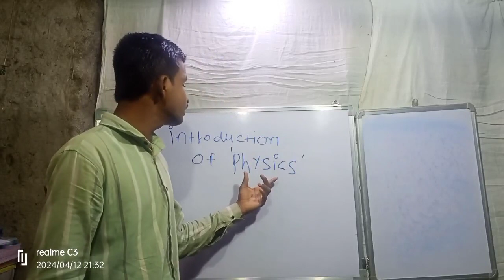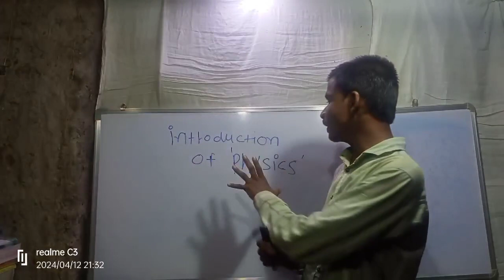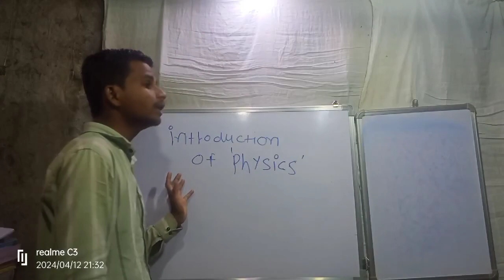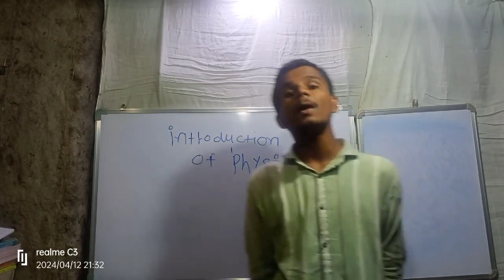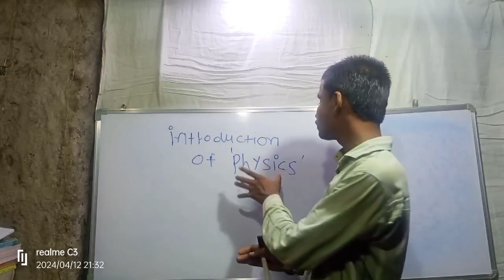Introduction of Physics By Anant kausale.....iit ...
Intro to Physics

1. Distance & Displacement

7. Normal Force

2. Speed vs Velocity

8. Static & Kinetic Friction

3. Acceleration

9. Gravitational Force

4. Scalar & Vector Quantities

10. Centripetal Force

5. Projectile Motion

11. Kinetic & Potential Energy

6. Newton's Laws of Motion

12. Momentum

By Anant kausale